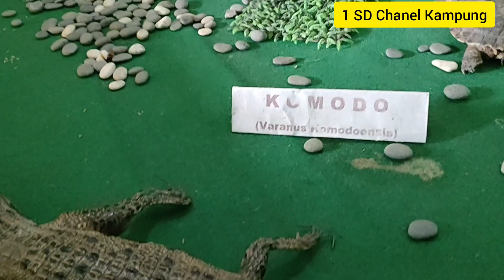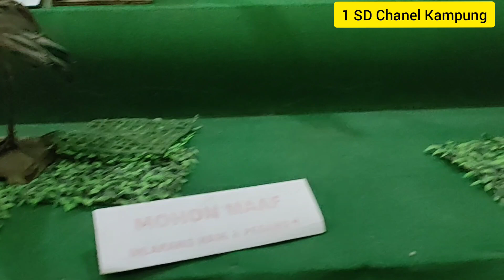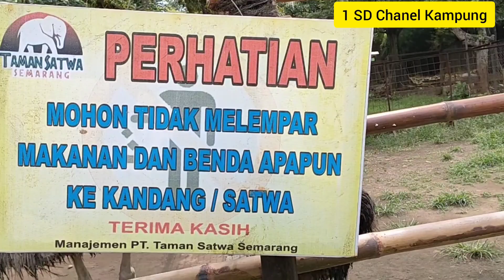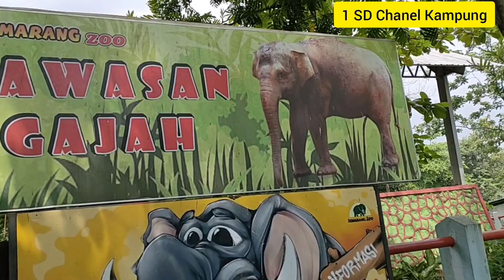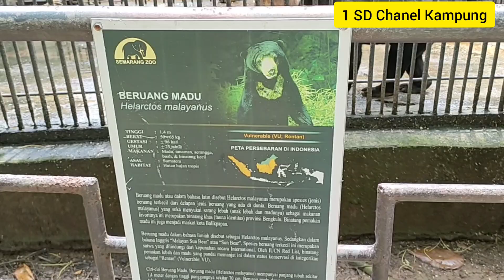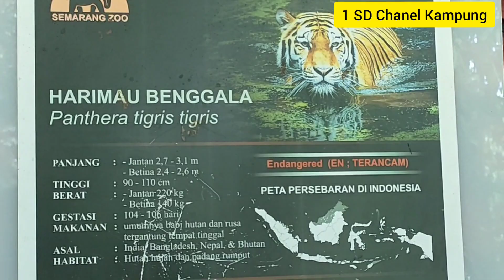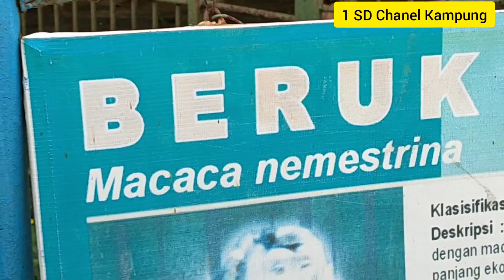JALAN JALAN DI (BONBIN) KEBUN BINATANG SEMARANG JAWA TENGAH(@1SDCHANELKAMPUNG )